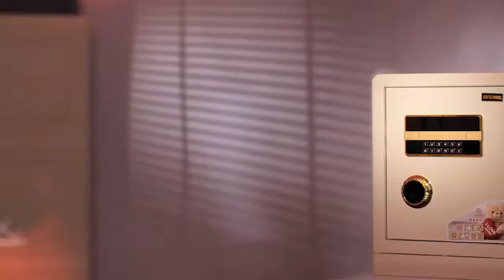NEWWAVE DIGITAL SAFE LOCKERS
Address: 16-Aabkari Road, Near New Anarkali, Lahore, Pakistan